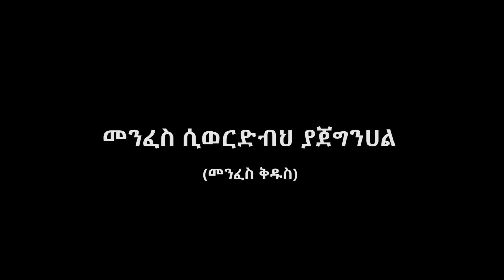መንፈስ ቅዱስ 3A pastor Miki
Ethiopian protestant Sibekt 2019